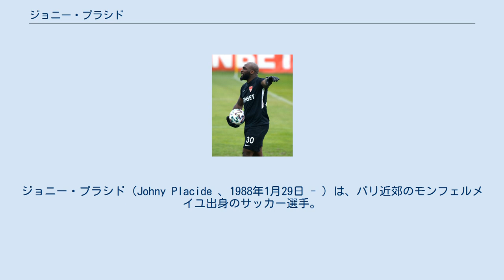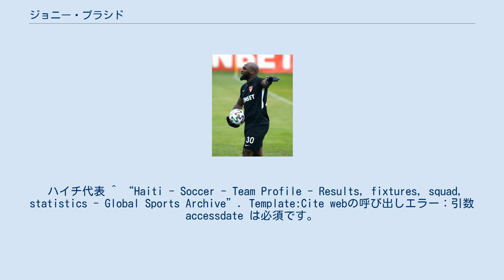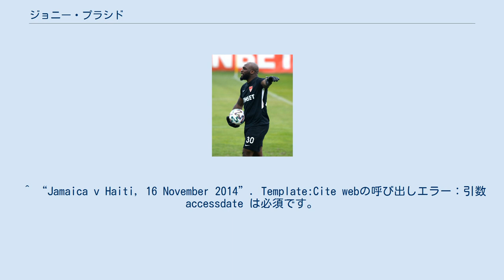ジョニー・プラシド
ジョニー・プラシド（Johny Placide 、1988年1月29日 - ）は、パリ近郊のモンフェルメイユ出身のサッカー選手。
リーグ・ドゥ・バスティア所属。
ポジションはゴールキーパー。
ハイチにルーツを持つ。
 2000年にル・アーヴルACの下部組織に入団した。
2008年にトップチームに昇格し、2009年4月26日のグルノーブル戦でデビューした。
2013年1月、スタッド・ランスに移籍した。
2016年、EAギャンガンに移籍した。
2017年8月31日、オールダム・アスレティックAFCに2年契約で移籍した。
 U-23ハイチ代表として、2008年の北京オリンピック北中米カリブ海予選に出場した。
同年11月にはU-21フランス代表の新チームのメンバーとして初招集を受けた。
 2011年11月11日、2014 FIFAワールドカップ・北中米カリブ海予選アンティグア・バーブーダ代表戦でハイチ代表デビューした。
 ハイチ代表 ^ “Haiti - Soccer - Team Profile - Results, fixtures, squad, statistics - Global Sports Archive”. Template:Cite webの呼び出しエラー：引数 accessdate は必須です。
/ Competition / Soccer / Caribbean-Cup-2012-Antigua - Barbuda / 3-е место / 19040 / ^ “Caribbean Cup 2014 - Results, fixtures, tables and stats - Global Sports Archive”. Template:Cite webの呼び出しエラー：引数 accessdate は必須です。
 ^ “Jamaica v Haiti, 16 November 2014”. Template:Cite webの呼び出しエラー：引数 accessdate は必須です。